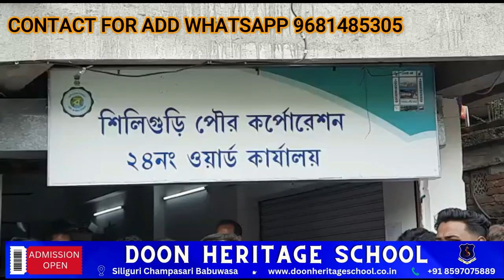वार्ड no 24 मे बीजेपी और टी म सी tmc मे झरप thegloballynewsupdates tmc bjp BJP Wardno24 gautamdev#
वार्ड no 24 मे बीजेपी और टी म सी tmc मे झरप
thegloballynewsupdates tmc bjp BJP Wardno24 gautamdev ranjansarkar bikashsarkar breaking news#siligurinews#limelight#siliguripoltics#tgnu,prt19#